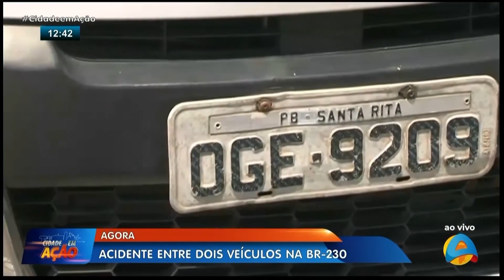Cidade em Ação - Acidente entre 2 veículos na BR 230